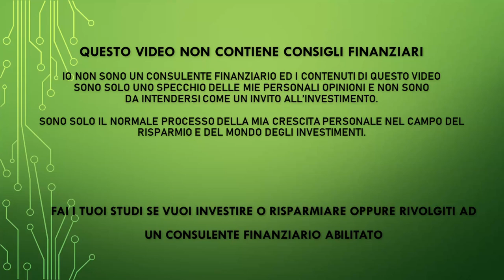Aggiornamento mercati - Buonanotte Mercati quarta puntata del 2022